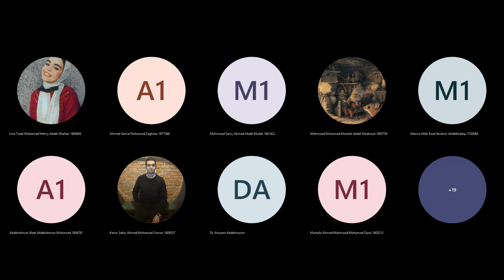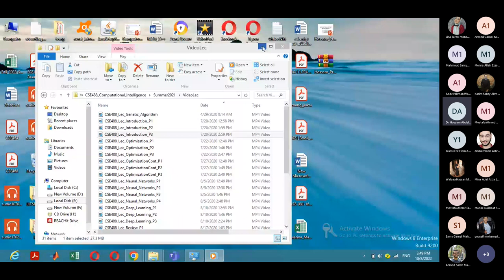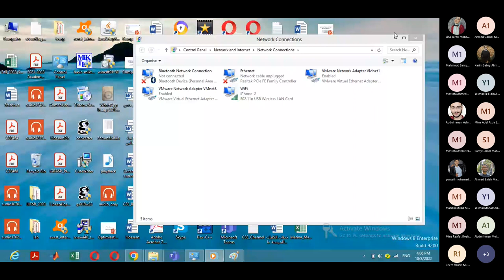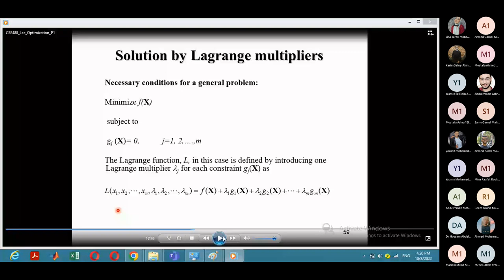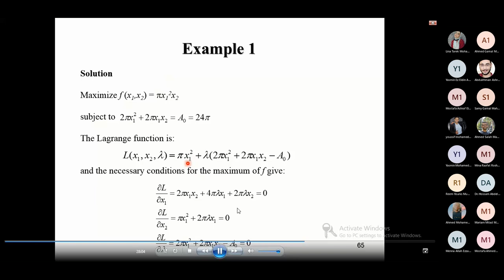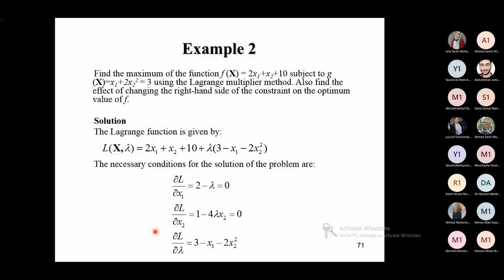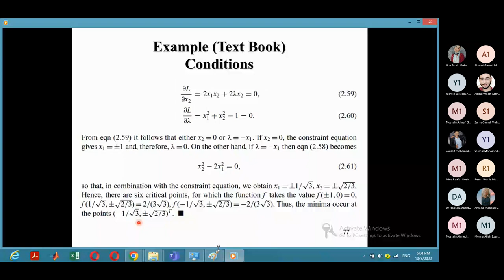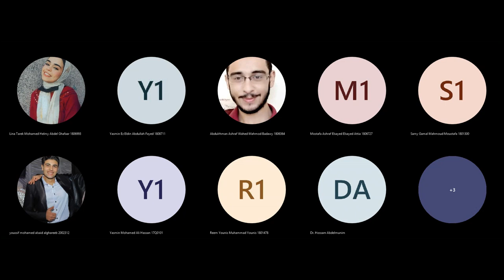CSE473: Lecture 2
Computational Intelligence
Dr Hossam Hassan
Lecture 2